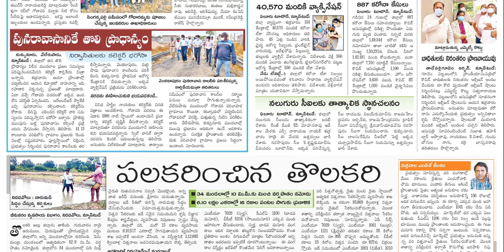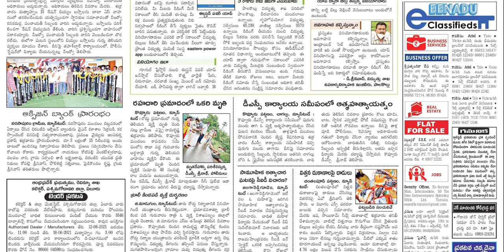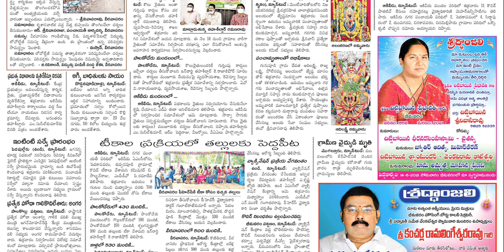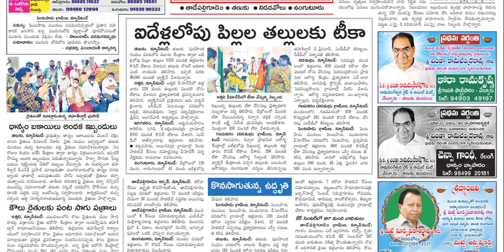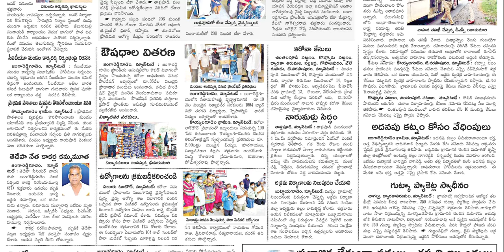EENADU WEST GODAVARI DISTRICT 12 JUNE 2021 SATURDAY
Telangana news
Ap news
Cricket news
Sports news
Cinema news
Bussines newspaper
Crime news
Chaduvu paper
Education newspaper
Eenadu antharyaami
Antharyami eenadu
Telugu antharyaami
Apprentice jobs
Vasundara paper
Eenadu vasundara
Eenadu karimnagar
Haaybujji paper
Prathiba
Eenadu pratibha newspaper
Prathiba paper
New intiatives by politicians
Telugu news
Gk questions